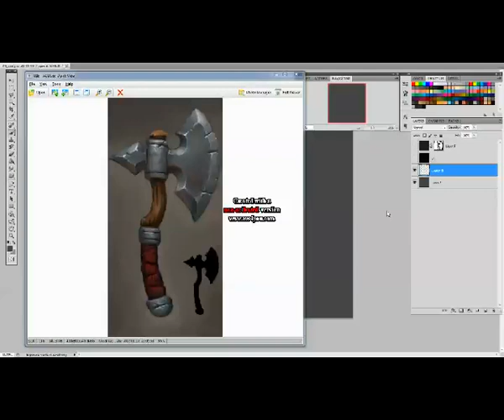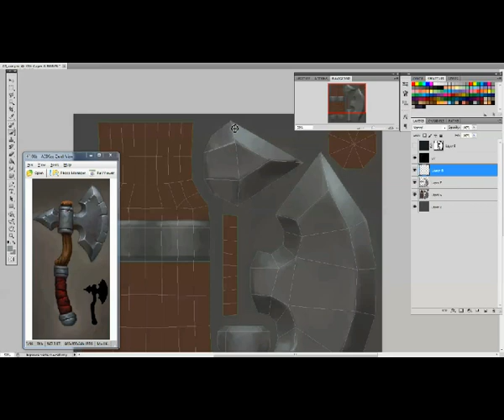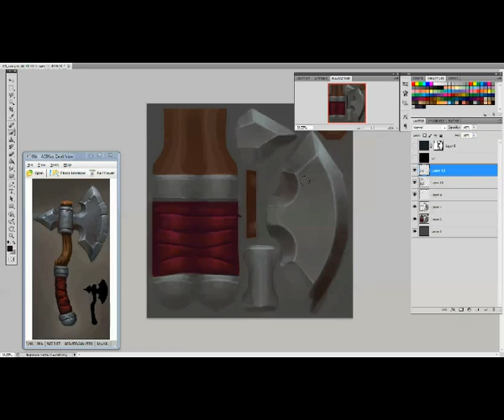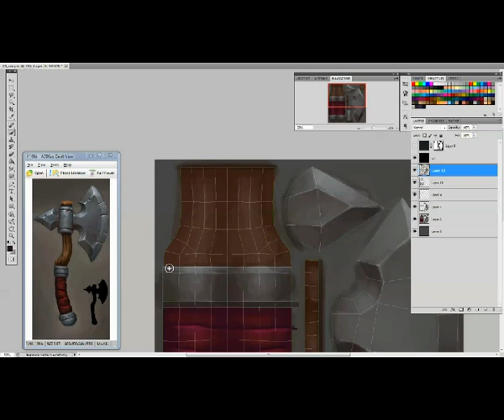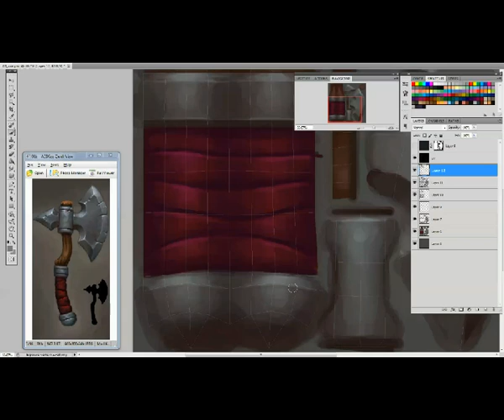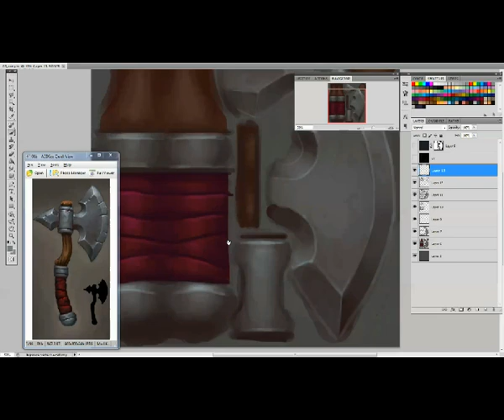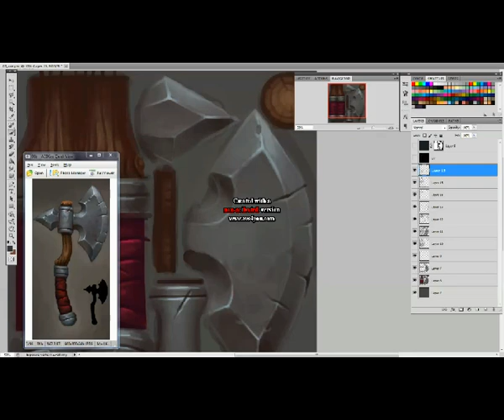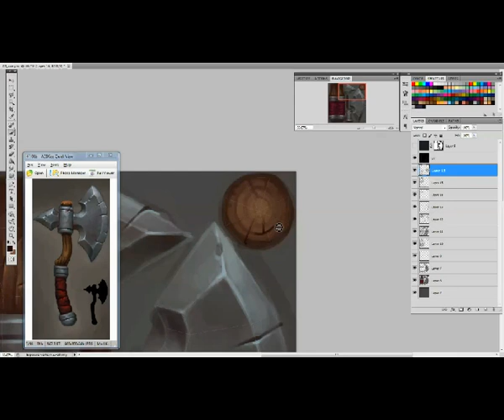hand painted texture test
creating hand painted textures with photoshop only (the final version in the vid is wip only) video was recorded real time, no baking was used, only hand painting.
the making of the texture took 1h 36m. the video is playing 4x speed
concept is also mine, remember that the idea is really generic, coz it was merely a practice for a new painting method
inspiration from: Tyson Murphy's works